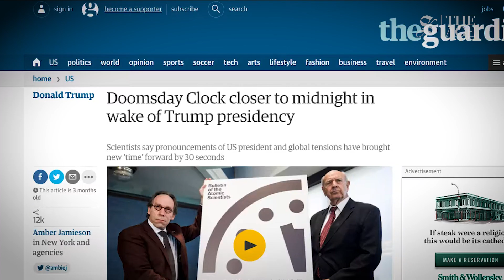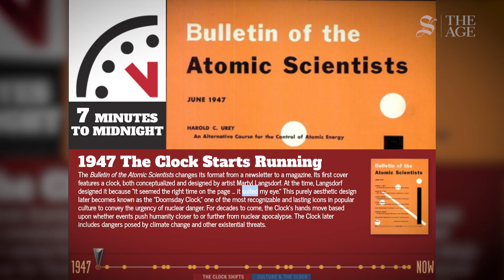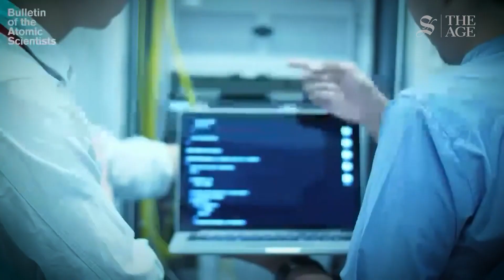Tick-tocking towards oblivion: A guide to the Doomsday Clock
The Doomsday Clock began as a simple symbol of the threat of nuclear armageddon but has now become a global indicator of our ever-increasing environmental and political hazards.